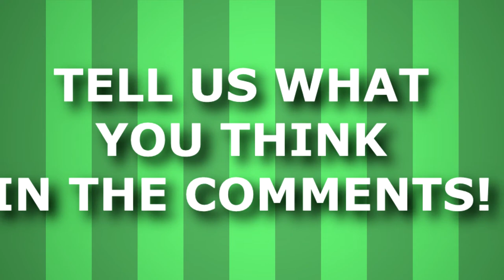THE TOP 8 MOST Popular Soccer/Football League In the USA (2017)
Find out which are the most followed football/soccer leagues in the United States. Including big European leagues such as the Premier League, Bundesliga and La Liga and you can also find out if Americans enjoy a league a little closet to home known as the MLS.

Provided by provided by NCS